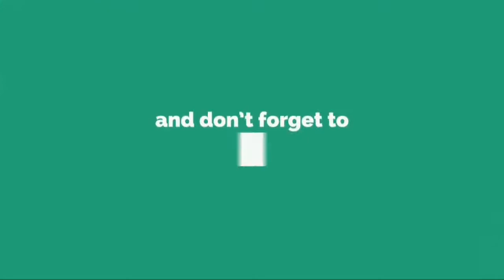Dituntut 2 Tahun Penjara, Ahmad Dhani: Ini Balas Dendam Kasus Ahok (HEBOH)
Musisi Ahmad Dhani tidak terima dengan tuntutan jaksa penuntut umum (JPU) yang menuntutnya hukuman 2 tahun penjara atas kasus ujaran kebencian.

JPU menilai Dhani bersalah karena menyebarkan informasi yang menimbulkan kebencian dan permusuhan antar individu tertentu berdasarkan atas suku agama ras dan antar golongan (SARA).

Ikuti berita terbaru di tahun 2019 dengan kemasan internasional berbahasa Indonesia, dan jangan ketinggalan breaking news 2019 di